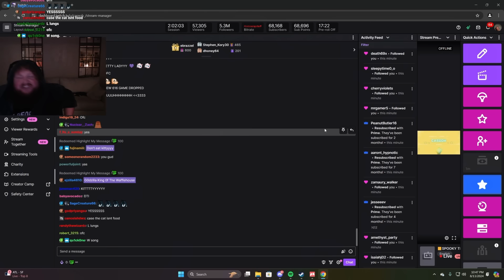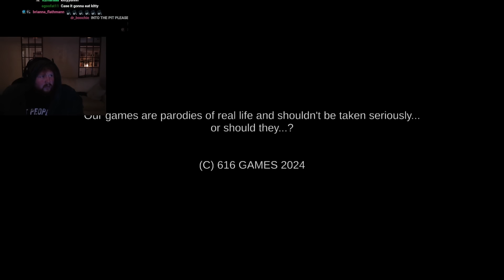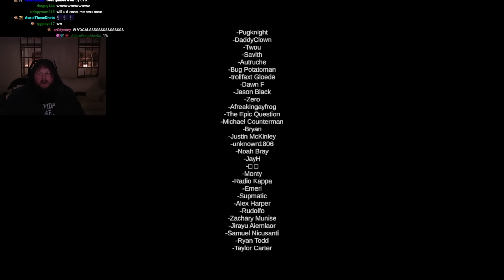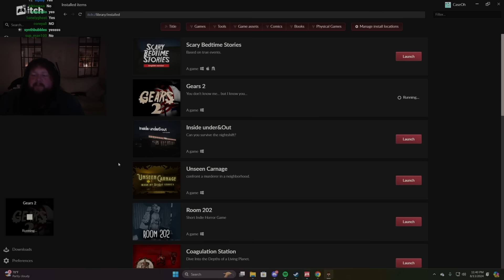The Game Stressed Me OUT (616 Games)